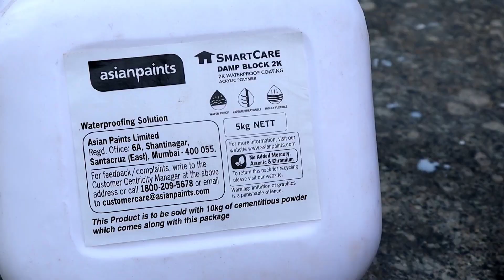Deewar mai se seelan nikalne ka lifetime ilaaj PaintingTech 8264617736 aisan paints damp block 2k